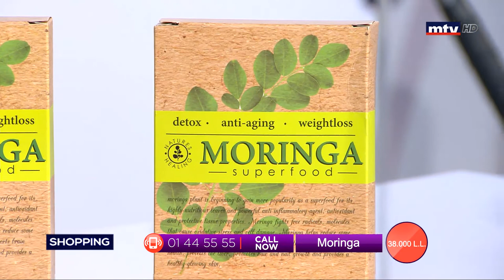Best Seller - 03/03/2020 - Part 1